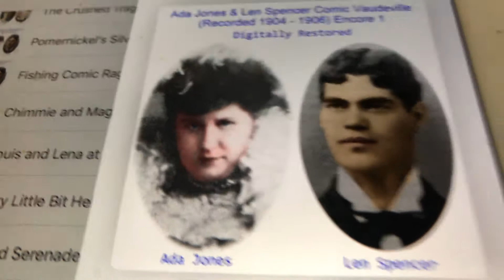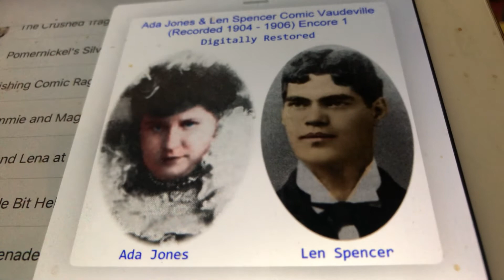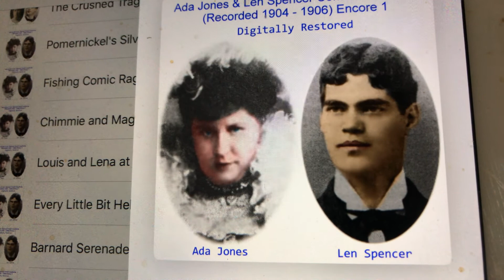Jealus Julie Ada Jones and Len Spencer 1907